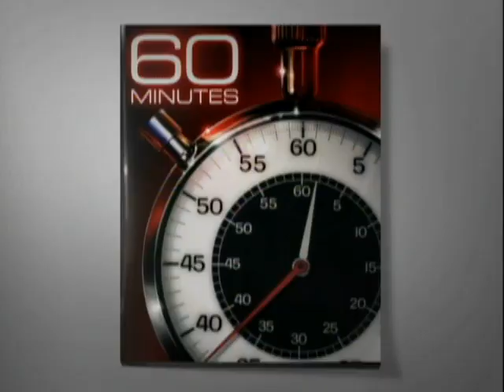Web Extra: Uranium for Sale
Adam Hochschild book "King Leopold's Ghost" details the colonization and plundering of the Congo by Belgian's King Leopold II which began in the 1880's.